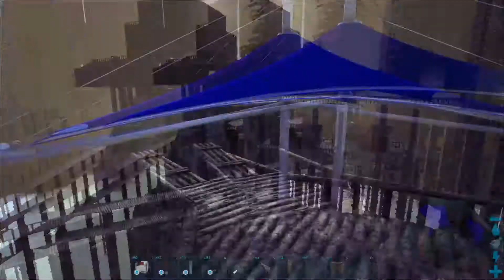Ark: Survival Evolved - Giant Build - River Castle - E10 - Decoration Pt.1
Hello All! In this Ark video we begin to decorate the interior of the entire build. This episode we finished up the "Bar" area. Tune in next Sunday to see what area we are going to be decorating next! Hope you enjoy!